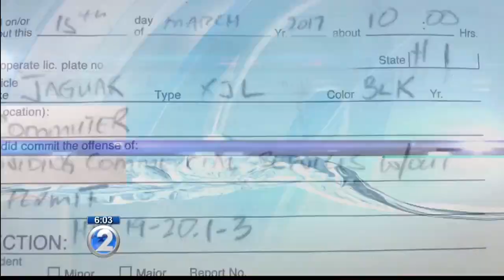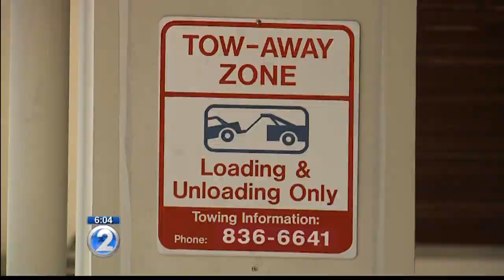Business owner demands answers after being ticketed for picking up client at airport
Airport security said he was providing commercial services without a permit.